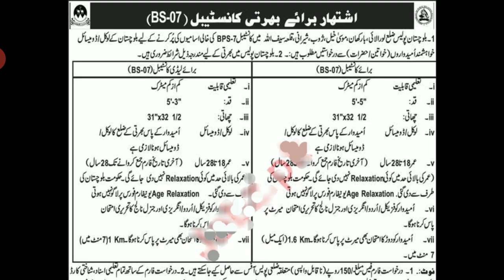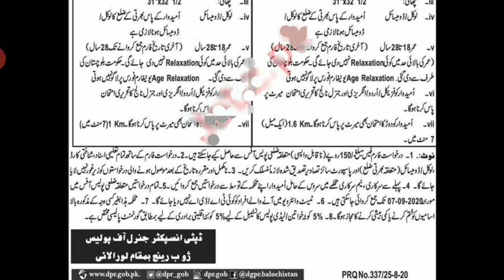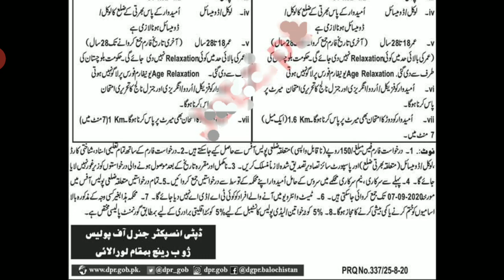Balochistan Police constable lady constable jobs 2020